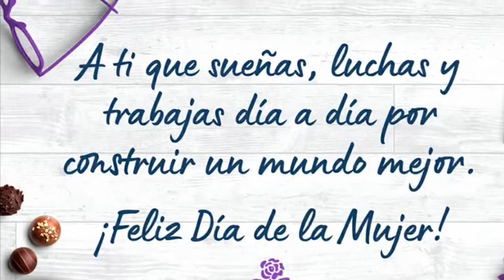9 de marzo de 2021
Video de Cipri Kronometro Cero